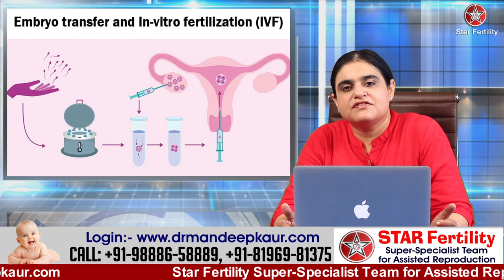IVF Procedure Step by Step | In Hindi, IVF Step by Step Process, Basic test During Before IVF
00:00 - IVF Procedure Step by Step in Hindi
00:34 - Ultrasound Test Before IVF
00:58 - Basic test During Before IVF
01:25 - ECG Test Before IVF
01:40 - Minimal stimulation IVF

Why to Choose STAR FERILITY Test Tube Baby Centre?

Rather than recommending single treatment to every patient, we believe in diagnosing and treating each patient with personalized medical care because every case of patient is unique in itself.

Why to Choose STAR FERTILITY for Infertility Treatment?

Till Now, We catered more than 1000's of patients without a negative feedback and most importantly everyone who avail our service recommends us among their known one's with positive word of mouth.

Why to Choose STAR FERTILITY For IVF Hospital/IVF Centre?

IVF is critical medical procedure which requires keen focus while operating patient with IVF treatment, therefore, our STAR FERTILITY: Hospital offers a several medical facilities to provide overall healthcare to patients.

265, Lajpat Nagar, Guru Nanak Mission Chowk,

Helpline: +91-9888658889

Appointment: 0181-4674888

Today, in vitro fertilization (IVF) is practically a household word. But not so long ago, it was a mysterious procedure for infertility that produced what were then known as "test-tube babies." Louise Brown, born  England in 1978, was the first such baby to be conceived outside her mother's womb.

Unlike the simpler process of artificial insemination -- in which sperm is placed in the uterus and conception happens otherwise normally -- IVF involves combining eggs and sperm outside the body in a laboratory. Once an embryo or embryos form, they are placed in the uterus. IVF is a complex and expensive procedure; only about 5% of couples with infertility seek it out. However, since its introduction in the U.S. in 1981, 1.9% of all babies in the U.S. are born through IVF and other assisted reproductive technologies (ART).

What Causes of Infertility Can IVF Treat?
When it comes to infertility, IVF may be an option if you or your partner have been diagnosed with:

Endometriosis
Low sperm counts
Problems with the uterus or fallopian tubes
Problems with ovulation
Antibody problems that harm sperm or eggs
The inability of sperm to penetrate or survive in the cervical mucus
Poor egg quality
Genetic disease of mother or father
An unexplained fertility problem

IVF is never the first step in the treatment of infertility except in cases of complete tubal blockage. Instead, it's reserved for cases in which other methods such as fertility drugs, surgery, and artificial insemination haven't worked.

What is your pregnancy ratio per embryo transfer?
What is your pregnancy rate for couples in our age group and with our fertility problem?
What is the live birth rate for all couples who undergo this procedure each year at your facility?
How many of those deliveries are twins or other multiple births?
How much will the procedure cost, including the cost of the hormone treatments?

SUGGESTED

What Can I Expect From IVF?
The first step in IVF involves injecting hormones so you produce multiple eggs each month instead of only one. You will then be tested to determine whether you're ready for egg retrieval.

Prior to the retrieval procedure, you will be given injections of a medication that ripens the developing eggs and starts the process of ovulation. Timing is important; the eggs must be retrieved just before they emerge from the follicles in the ovaries. If the eggs are taken out too early or too late, they won't develop normally. Your doctor may do blood tests or an ultrasound to be sure the eggs are at the right stage of development before retrieving them.
During the procedure, your doctor will locate follicles in the ovary with ultrasound and remove the eggs with a hollow needle. The procedure usually takes less than 30 minutes.

Immediately following the retrieval, your eggs will be mixed in the laboratory with your partner's sperm, which they will have donated on the same day.

While you and your partner go home, the fertilized eggs are kept in the clinic under observation to ensure optimal growth. Depending on the clinic, you may even wait up to five days until the embryo reaches a more advanced blastocyst stage.

Once the embryos are ready, you will return to the IVF facility so doctors can transfer one or more into your uterus. This procedure is quicker and easier than the retrieval of the egg. The doctor will insert a flexible tube called a catheter through your vagina and cervix and into your uterus, where the embryos will be deposited.